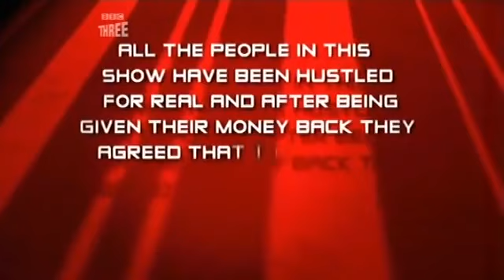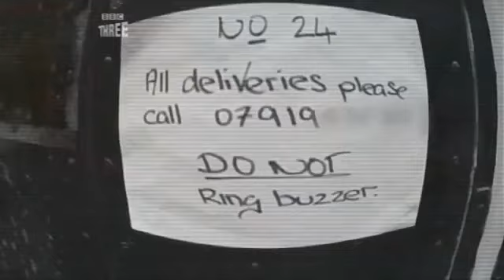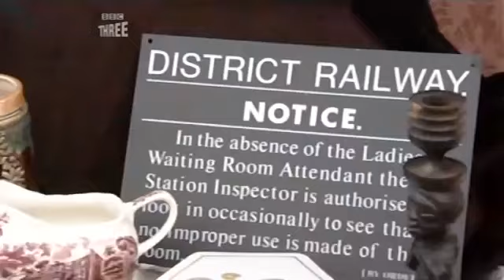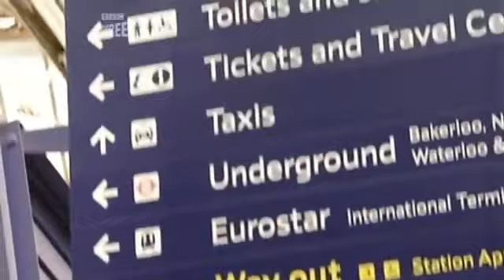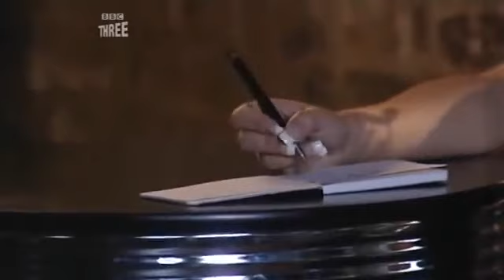The Real Hustle Series 2 Episode 1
The Real Hustle is a BBC British television series created by Objective Productions, Alexis Conran and R. Paul Wilson for BBC Three. The show demonstrates confidence and magic tricks, distraction scams and proposition bets performed on members of the public by hosts Alexis Conran and Paul Wilson with "sexy swindler" Jessica-Jane Clement.
Category